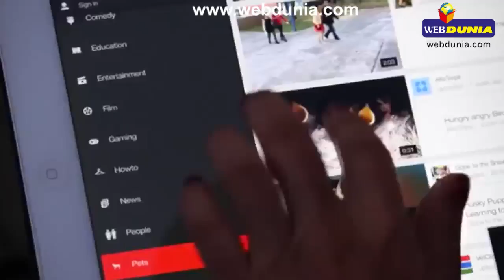नरेन्द्र मोदी में दैवी शक्ति है, भाजपा सांसद साक्षी महाराज ने कहा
सरकार को तोड़ सकने की हैसियत रखने का दावा करने संबंधी अपने कथित बयान को लेकर विवादों में घिरे भाजपा सांसद साक्षी महाराज ने अपना सुर बदलते हुए प्रधानमंत्री नरेन्द्र मोदी की तारीफ की और उन्हें दैवी शक्ति से युक्त बताया।